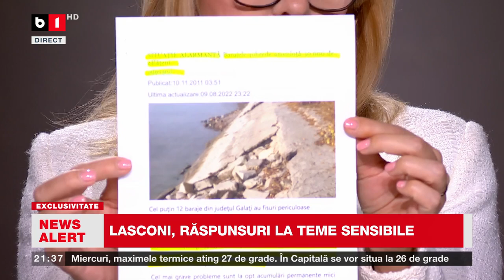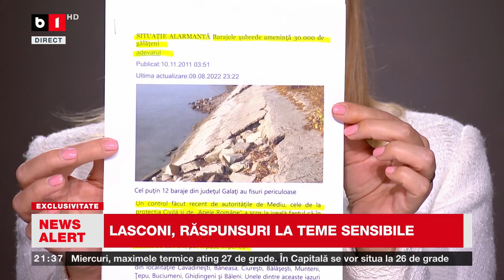ACTUALITATEA CU TUDOR MUȘAT. LASCONI, ÎN STUDIOUL B1TV. EXPLICAȚII ÎN CONTROVERSA STUDIILOR P1/2